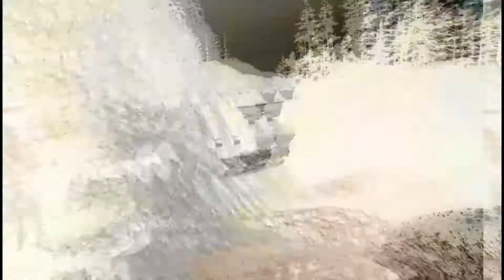My Life: March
My Life: March! Hey guys this is the new way im going to make my youtube videos! Going to be making little videos from my month! Hope you guys enjoy it!

-Vlogging Gear-
Canon 80D(body)
Canon 17-40mm
Joby GorillaPod
Rode VideoMic
Canon G7X mii